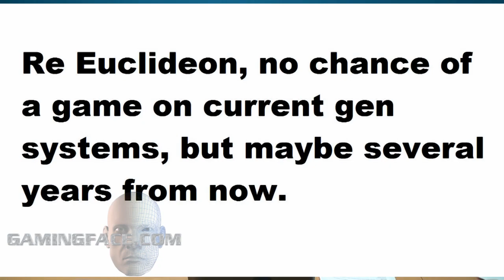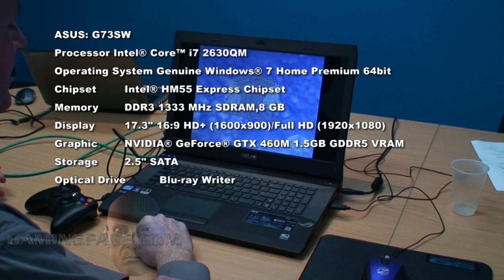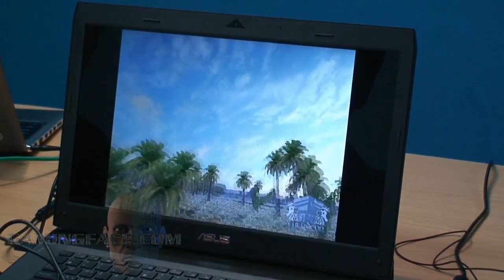Euclideon & Unlimited Detail -Short Cut down 17 min Bruce Dell Interview by John Gatt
for extra goodies :)
This is the short cut of the full [H]ard|OCP  video, the full video has the full behind the scenes interview with Bruce Dell, the founder and CEO of Euclideon and the original creator Unlimited Detail technology.

John Gatt interview's Bruce Dell for a full look into the past, present and future of Euclideon and the Unlimited Detail technology.

The small company of only 9 people in Brisbane Australia, were in the news again in early August 2011 after having released a demo video to give their fans a one year update. This video received almost 2 million hits in the first 4 days.

Euclideon are a very secretive bunch who normally decline interviews, but the public outcry for them to respond to their critics has been so great that they kindly agreed to this exclusive interview, letting [H]ard|OCP in before, they say, they must get back to work and disappear again until they have a final product.